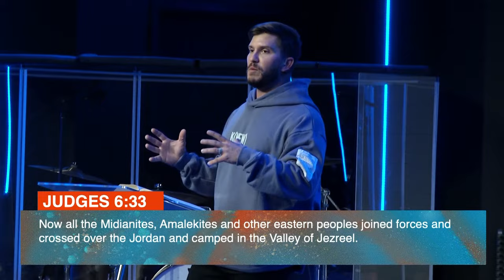Caged Or Charging | Pastor Jarrod Cochran | Family Church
Discover how to overcome the shackles of self-doubt and charge forward in Christ through the inspiring story of Gideon. This powerful sermon draws parallels between the biblical account of Gideon and the modern struggle against our limiting beliefs. Learn to identify the weapons within you and how to wield them against life's challenges. Embrace your identity as a mighty warrior of faith and step into your God-given strength and purpose. Don’t let fear and insecurity hold you back any longer. Watch now and join us on a transformative journey to spiritual empowerment.